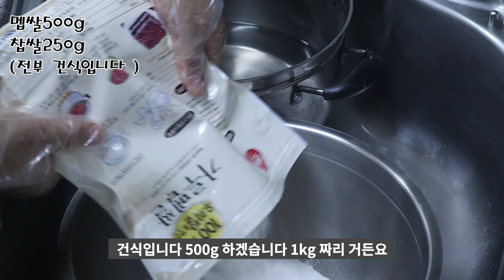김이모락모락나는 맛있는 노란콩시루떡 만들기[상어이모.SANGEOIMO]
시루떡재료
건식멥쌀가루 500g
건식찹쌀가루250g
물350ml
소금 1스푼(10g)밥스푼
노란콩고물 500g
설탕200g (단것싫어하시면 조금빼셔요)